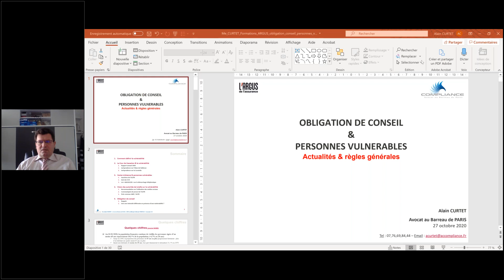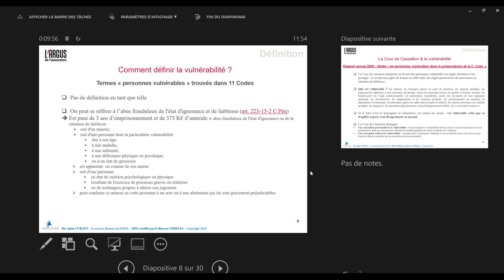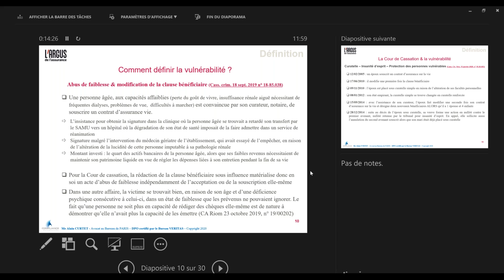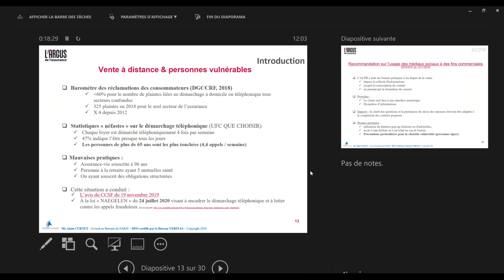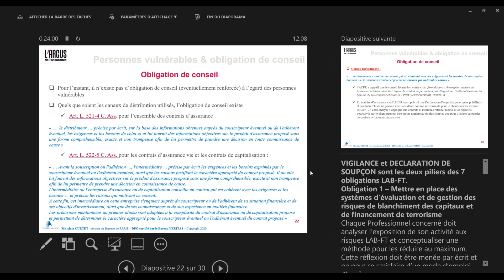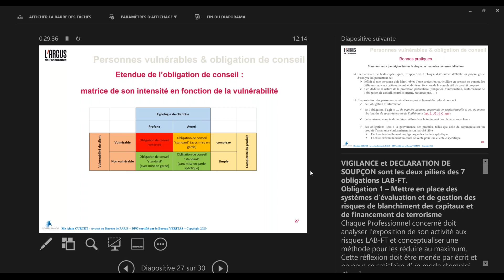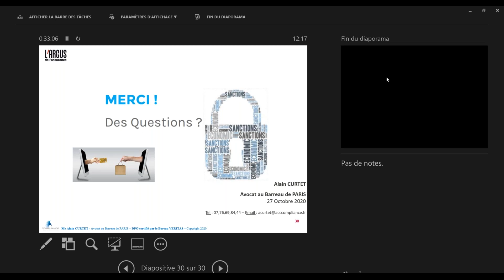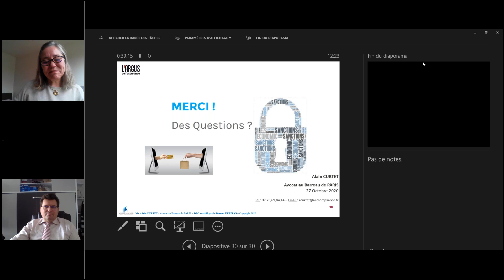Webinaire - Devoir de Conseil : quelles obligations envers les personnes vulnérables ? - A.CURTET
L’ACPR et l’AMF coordonnent leurs actions de veille des pratiques du marché et de prévention de la mauvaise commercialisation de produits et services financiers.
Au titre de la protection de la clientèle, le Pôle commun a accru sa vigilance vis-à-vis des populations les plus vulnérables.

Découvrez le replay de notre webinaire dédié du 27 octobre.

Au programme :
• Comment définir une « personne vulnérable » ?
• Quelles obligations supplémentaires à l’égard de la personne vulnérable ou d’un tiers en matière d’information et de conseil ?
• Quelles obligations pour l’assureur au titre de la gouvernance produit et quels points de contrôles mettre en place ?

Ce webinaire a été présenté par Alain CURTET, Avocat au Barreau de Paris.

Vous souhaitez approfondir le sujet et en savoir plus sur le devoir de conseil? Découvrez notre formation dédiée d'une journée

À bientôt !

L'Argus de l'assurance Formations
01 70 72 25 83